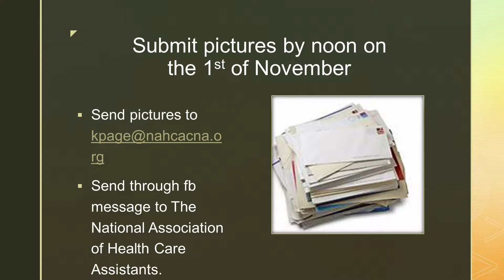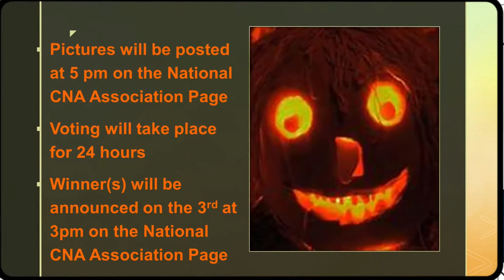Katie in the Morning "Halloween Contest" October 30, 2018